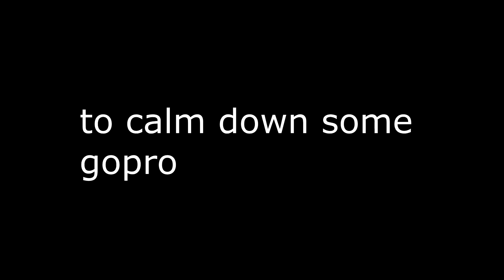Loose in the Lakes @ setmurphy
headed to the lakes for one of the most hectic rides of the year. many sends on the 35ft along with a particularly sketchy effort from doug on the the drop taking the berm as another kicker
fun and skids on a perfect may day
follow us on